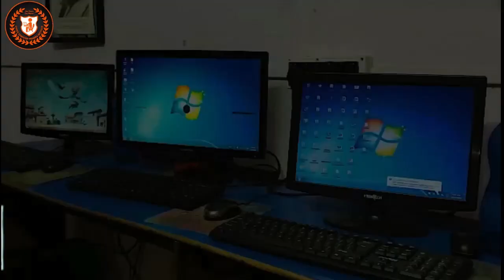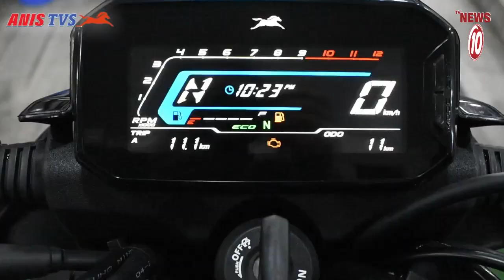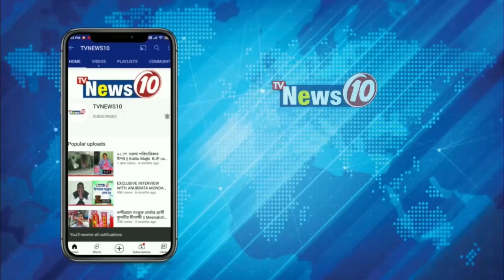অবৈধ বালি কারবারের বিরুদ্ধে সোচ্চার গ্রামবাসীরা